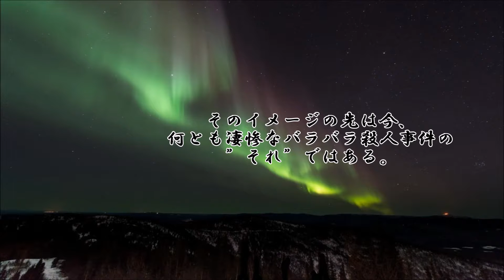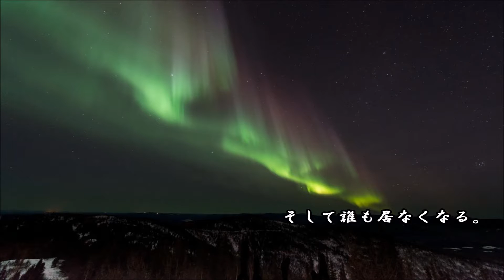ショートサーキット出張版読み上げ動画3249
メキシコでの、良くも悪くも自治は…マフィアが握っていて。
北朝鮮は国家がそうだが、ともかく外圧の脅威に対抗する時。

素材著作
風景